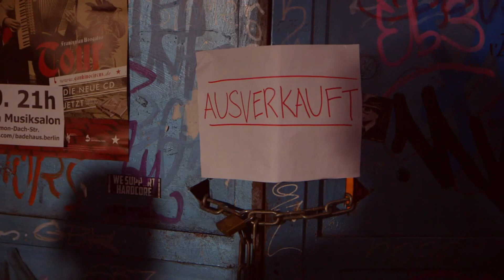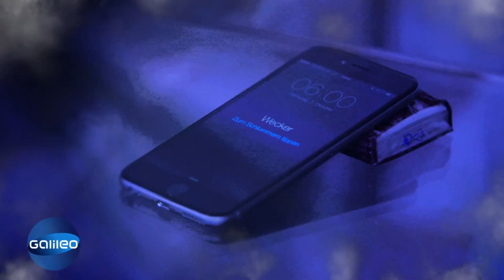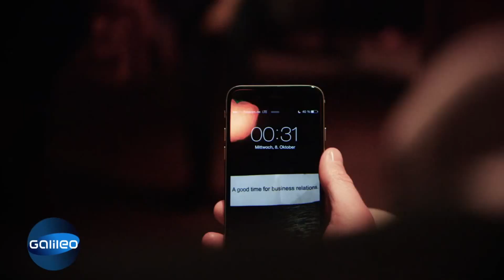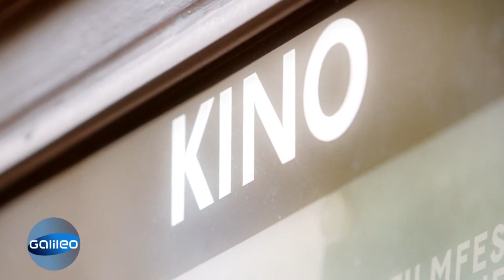Rechthaber: Konzert & Kino | Galileo | ProSieben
Ist es illegal, Konzertkarten zu kaufen und dann teurer weiter zu verkaufen? Wir klären alle Rechte und Pflichten rund um's Thema Konzert und Kino.